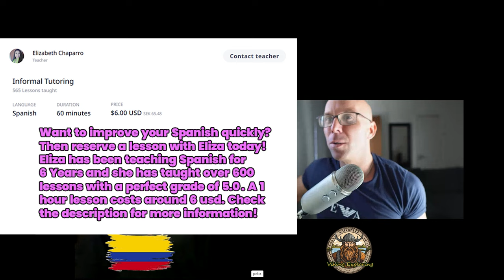🇨🇴 Spanish Conversation - El Nino, Climate Crisis, and Chaos in Colombia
This a clip from my latest Spanish lesson with Elizabeth, my Colombian teacher from Bogota. In this conversation, we talk go over topics such as el nino, the weather phenomena that is causing huge problems in Colombia - even forcing to Goverment to put rations on water. We also discuss the climate and the climate crisis, and chaos.

Elizabeth is one of many teachers that I have had that comes from Colombia. Most of my teachers are from Medellin, offering great insight into that dynamic city. Elizabeth, however, has plenty of information to offer about cities like Medellin and Bogota, but also about Colombia as a whole. If you would like to book a class with her use the following link:

En español:
Este es un clip de mi última lección de español con Elizabeth, mi profesora colombiana de Bogotá. En esta conversación, hablamos de temas como el niño, el fenómeno climático que está causando enormes problemas en Colombia, obligando incluso al gobierno a racionar el agua. Discutimos sobre el clima, la crisis climática y el caos.

¿Preguntas para nosotros? 🤔 ¡Comenta!
¿Tienes alguna pregunta para mi próxima conversación en español? A partir de ahora, las preguntas se tomarán de la sección de comentarios cada semana y en ningún otro lugar. Busque el clip que contiene la sección de control de calidad semanalmente. ¡No dudes en publicar tus preguntas en español o español!

¿Quieres ver un segmento en particular? ⌨️ ¡Comenta!
¿Quieres ver algún segmento en particular en el próximo video? Podría ser cualquier cosa: un segmento de lectura, gramática, un tema en particular. ¡Puedes votar! ¡Escribe un comentario si hay un segmento que te interesa ver en particular en el próximo video en español!

Elizabeth es una de tantas maestras que he tenido que viene de Colombia. La mayoría de mis profesores son de Medellín, lo que ofrece una gran visión de esa dinámica ciudad. Elizabeth, sin embargo, tiene mucha información que ofrecer sobre ciudades como Medellín y Bogotá, pero también sobre Colombia en su conjunto. Si deseas reservar una clase con ella utiliza el siguiente enlace